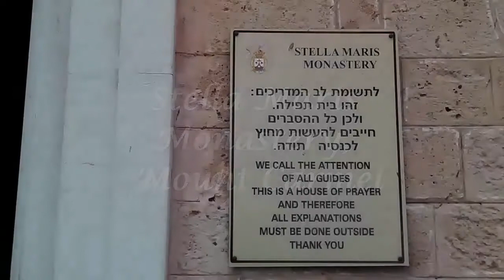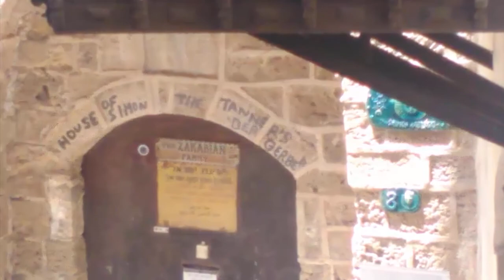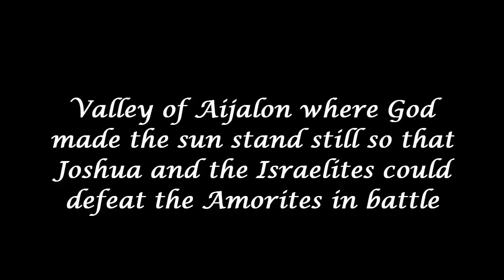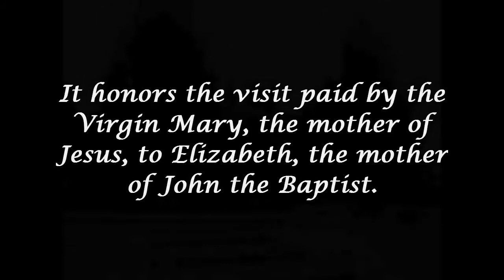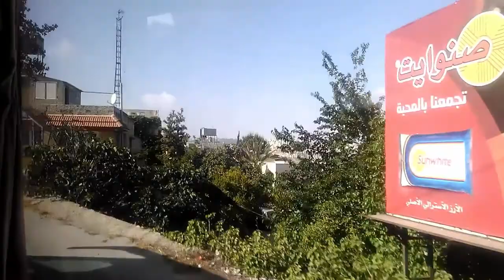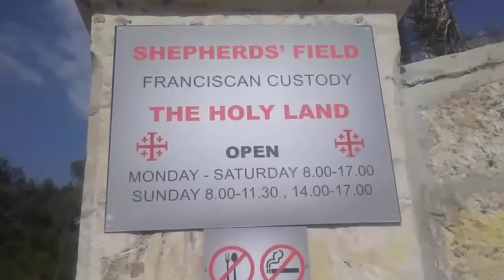Holy Land Tour - Day 5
We started of our fifth day by visiting Mount Carmel and Garden of Bahai in Haifa. Later we went to Caesarea. We were then on the road to the financial capital of Israel, Tel-Aviv.
At Tel-Aviv we visited Old Jaffa City. Later in the evening we paid a visit to Bethlehem.

Songs in the video:
1. Psalm 150 in Hebrew
2. Esa Einai (I Will Lift My Eyes) by Aspaklaria
3. Hine Ma Tov (Behold How Good)
4. Lay Us Down   Hashkivenu
5. Ma Navu - How Beautiful
6. The Gunter Kallmann Choir - Christmas
7. Yachad by Beri Weber